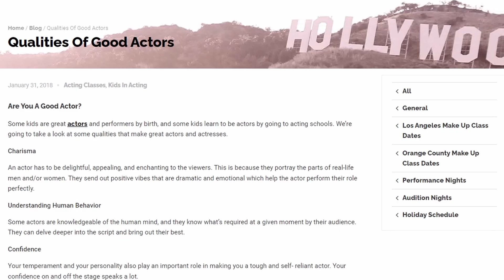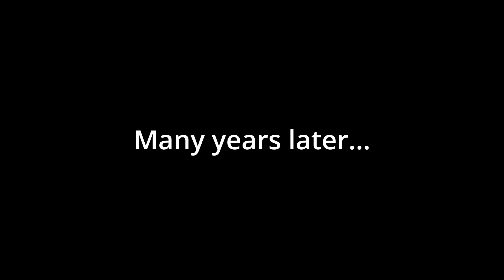Learning How to “Professionally” Act Very Good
I've learned how to be a professional actor by using Google for five whole minutes!